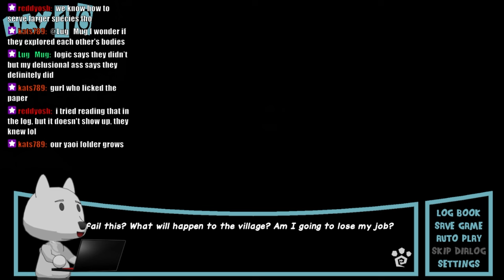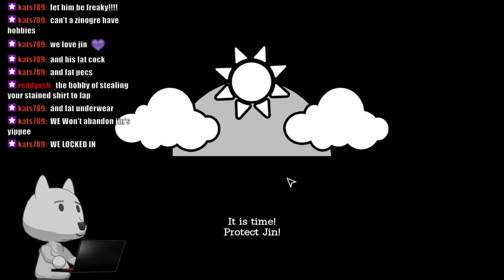Dumb Furry Reads Monster Village Part 7 [Jin]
Dulworthless VS Pigeon Left